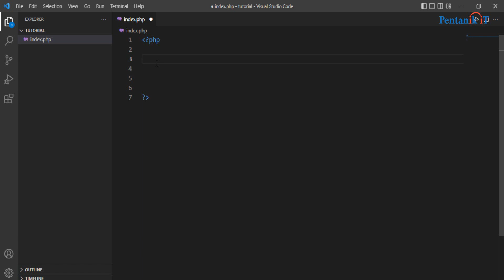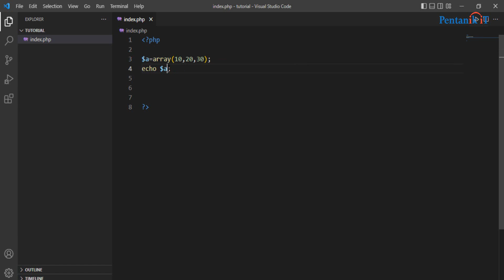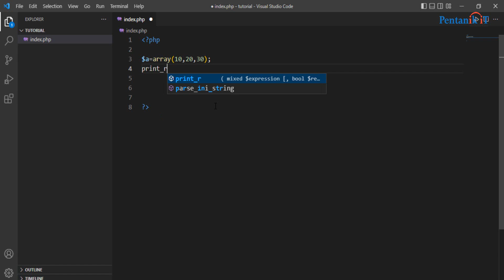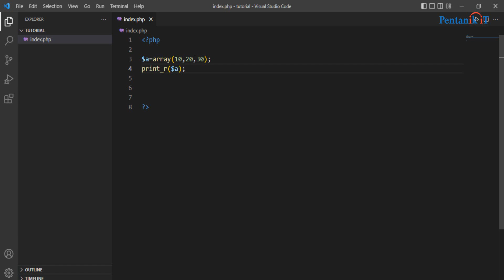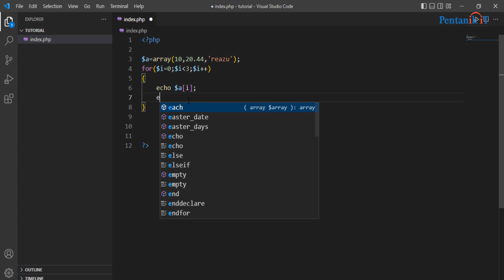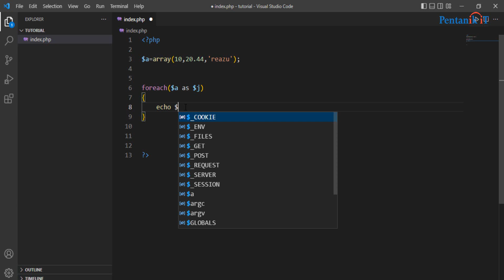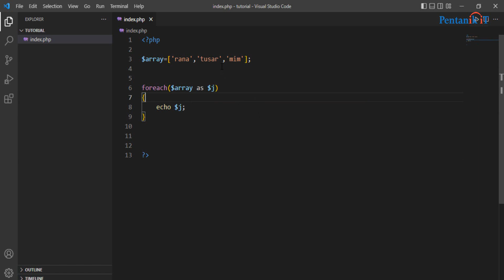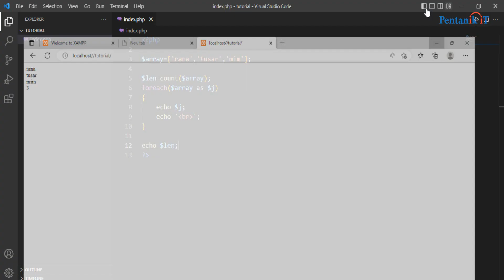Array Functions, Tips and Tricks Bangla Tutorial for Beginners | PHP Array | Pentanik IT